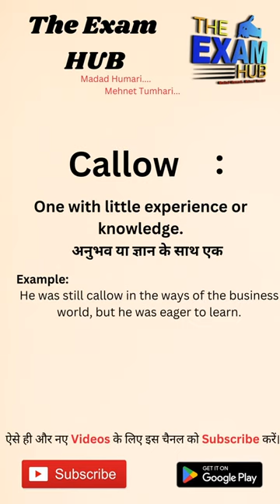Callow meaning in Hindi | Callow ka matlab kya hota hai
Callow meaning, Callow meaning in hindi, Callow meaning with example, vocab